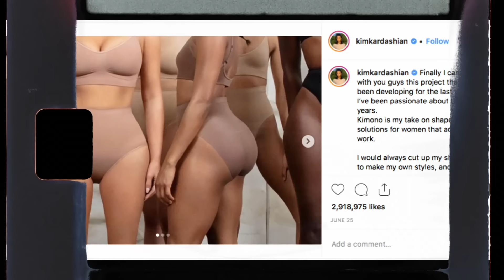Khloé & Kylie Think Kim's Skims Shoot Is WEIRD! | Season 17 | Keeping Up With The Kardashians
Babyshark at a SKIMS shoot?!